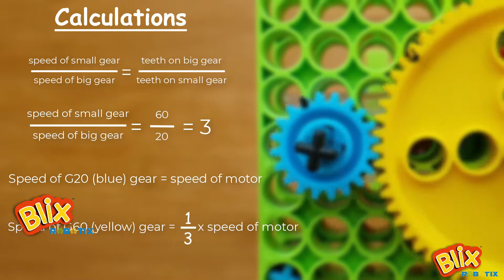Gears- Introduction | Blix Courses | Robotics Courses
Gears are the biggest invention after the wheel; we cannot live a normal day in our lives without gears. The fact ignites a spark in the brains of children and transforms them into leaders who can define the next phase of human evolution. With this course, children get a deep insight into the application of gears and their uses. Besides, this is the first step to work toward their ability to solve problems and develop reasoning.